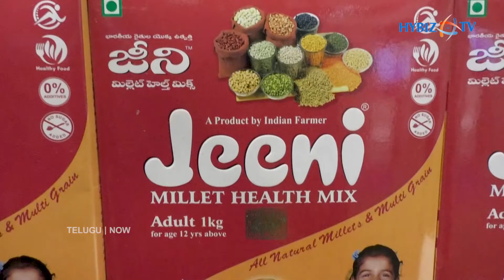Healthy Millet Mix | Jeeni | Organic Millets | NNCC 4.0 | Hybiz tv